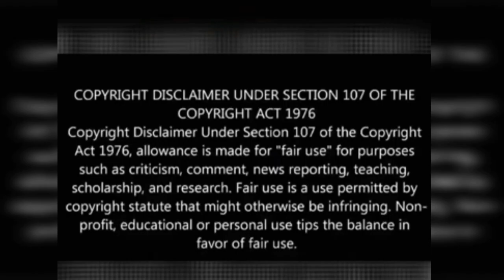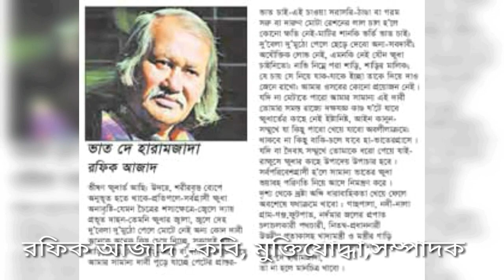টাংগাইল জেলার বিখ্যাত 10 জন ব্যক্তি👍Famous person of Tangail💡টাংগাইল🍷Tangail news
if you choice this video/
if your district Tangail

plz 👍👍like💡💡commment🔥🔥share

key note:
টাংগাইল জেলা বাংলাদেশের একটি স্বনামধন্য জেলা।এই জেলায় শত শত বিখ্যাত ব্যক্তি রয়েছে।তাদের মধ্যে 10 জনকে আপনাদের সামনে তুলে ধরলাম।

টাংগাইলের জমিদার বাড়ী ও অন্যান্য বিখ্যাত নিচের লিংকে দেখুন -